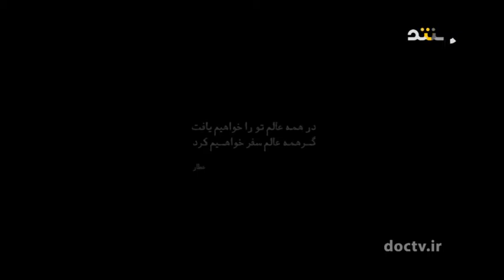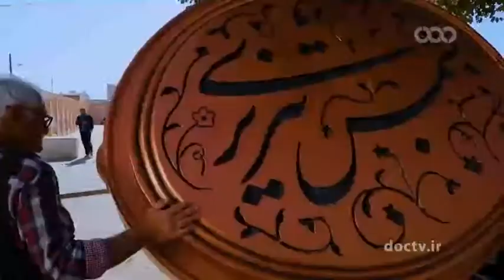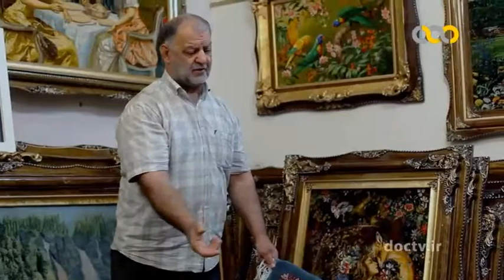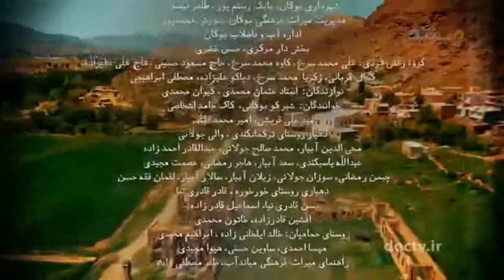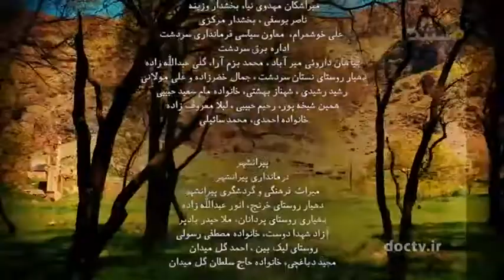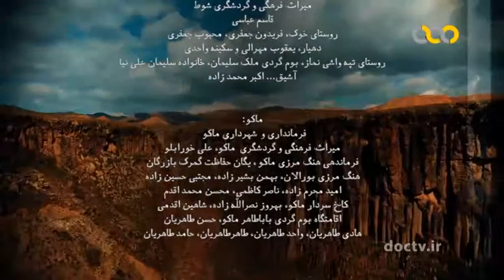تکاب 1 ایران آذربایجان غربی